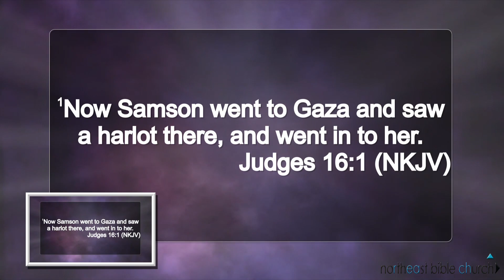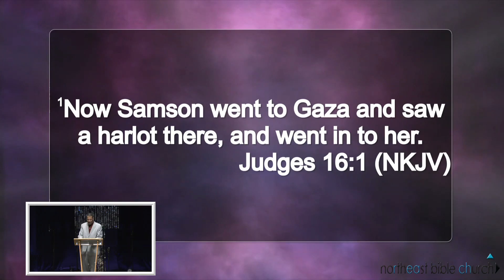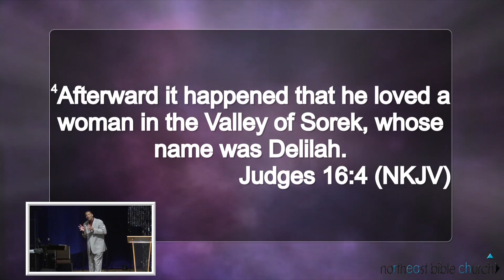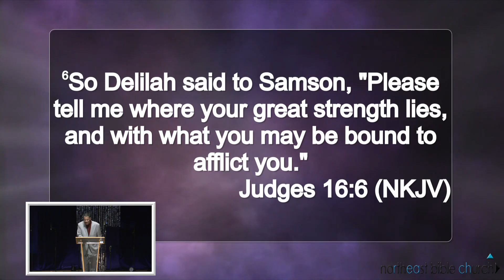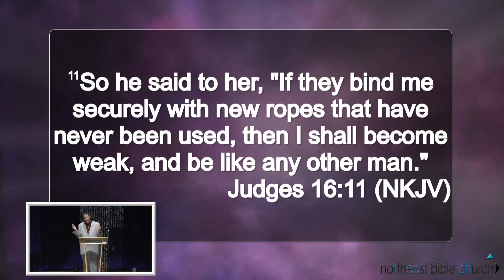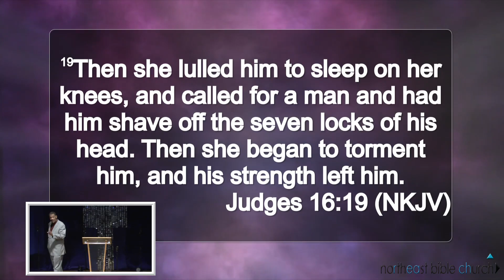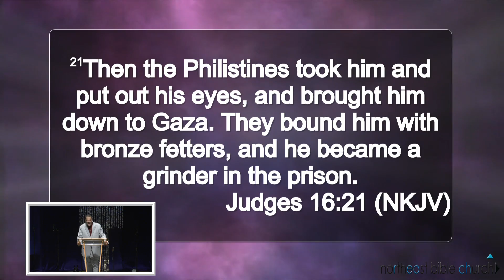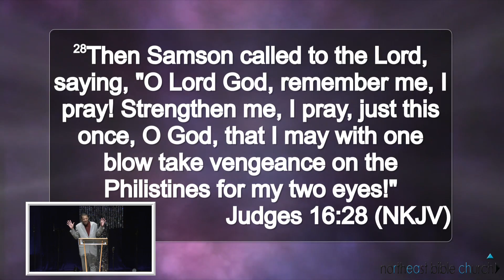"Let's Walk in the Word" Part 34, by Pastor Bob Rice (Northeast Bible Church)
"Let's Walk in the Word" Sermon Series
by Sr. Pastor Bob Rice
9/14/2014

Northeast Bible Church
Plano, TX